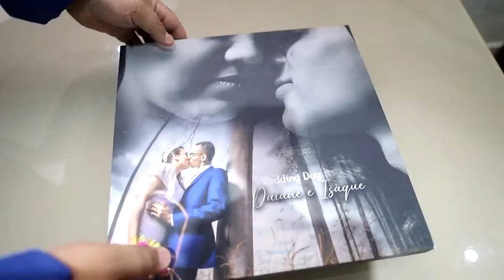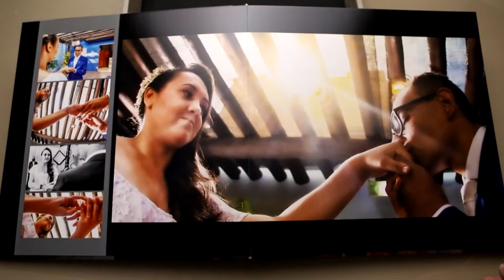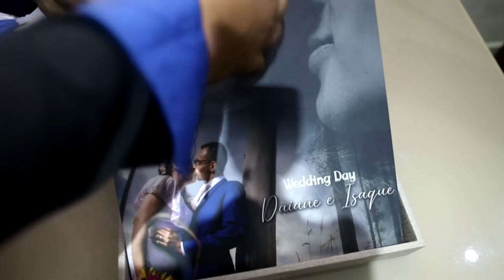Album Daiane e Isaque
Ato civil! é possivel ficar romantico??? a resposta é sim! da uma olhada na interação dos dois noivos, o amor explicito !